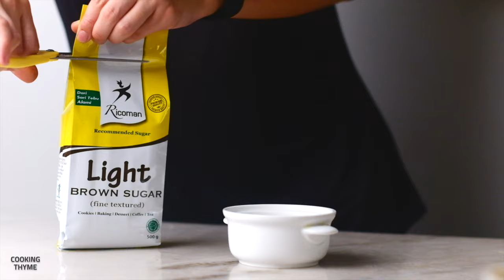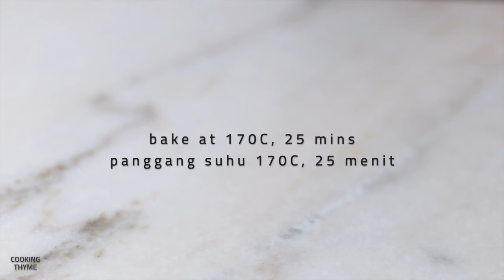How to make Blondies - Blonde Brownie Lotus Biscoff | ASMR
Learn how to make lotus biscoff blondies

Lots of people love brownies, including me. Do you know that brownies have another sibling named blondies?
Blondie also means as a blonde brownie, it is a white chocolate version of brownies. These homemade lotus biscoff blondies taste so delicious and a bit more light in flavor than brownies, just perfect to have for dessert.
A little twist I made here is by adding some lotus biscoff on top of it, the perfect combination of butterscotch flavor from the blondie and a nice crunch from lotus biscoff biscuit.
I always have these white chocolate blondie with a glass of milk, so good !

In order to make these homemade lotus biscoff blondies, you'll need:
110 gr butter
100 gr brown sugar
1/2 tsp vanilla extract
140 gr flour
1/2 tsp baking powder
white chocolate
lotus biscoff biscuits